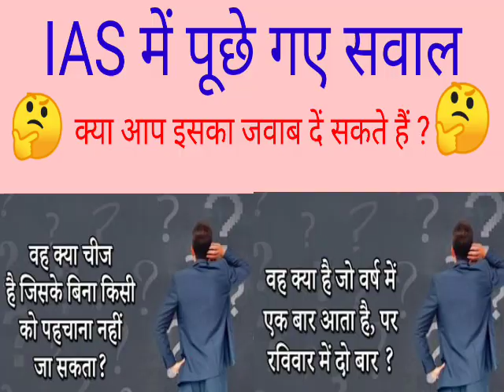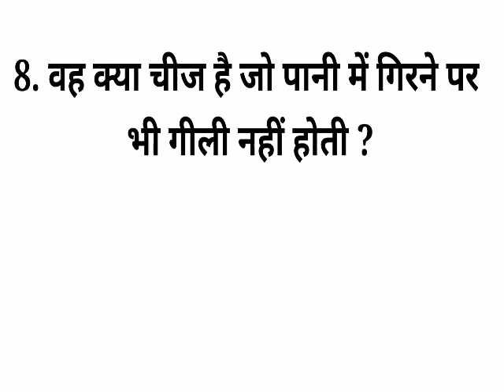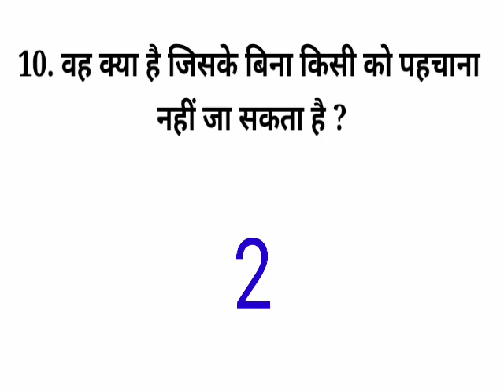सवाल आपके जवाब मेरे part -3। GK ke important questions। All students GK question। Brilliant question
Ips Gk questions
Intresting questions of ias
Interesting questions upsc
Funny GK questions in Hindi

Top 10 intresting gk questions

Hello friends aapko mere video me 10 Gk ke important and intresting questions dekhne ko mile ga jo aapke sabhi exam ke liye helpful hoga ye questions ias ke interview me puchhe gaye hai
Please video ko pura zarura dekhe